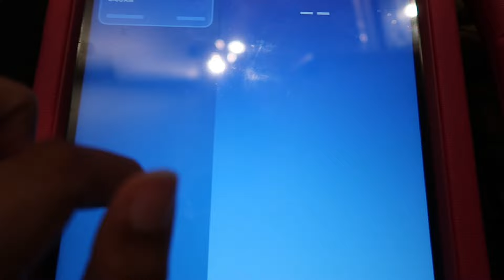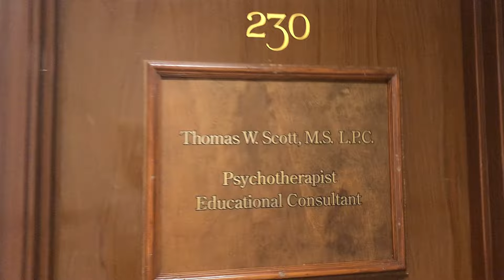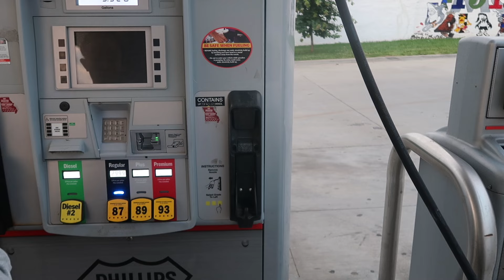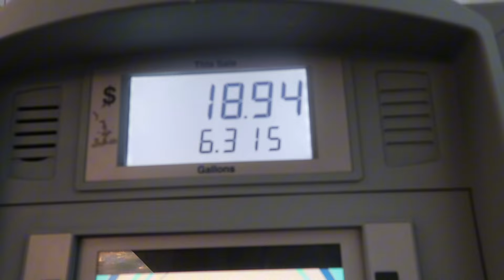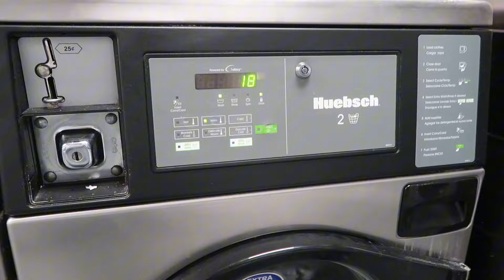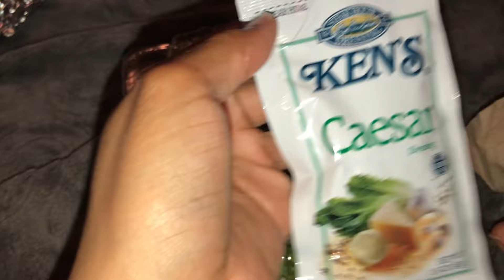WEEKLY VLOG : Nursing School👩🏽‍⚕️ Home Restock🏠 Juneteenth✊🏽 Time With Fam👩‍👩‍👧‍👦 Shopping🛒 Appts 🕐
Hey There I Hope You Enjoy This Video. May God Bless You, And You Have A Blessed Day!